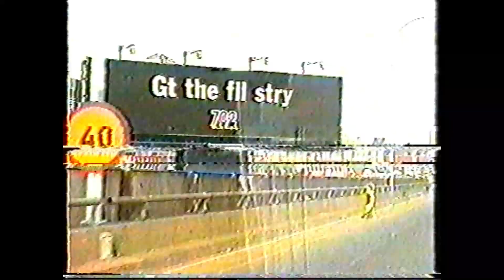MR YVES WEDDING